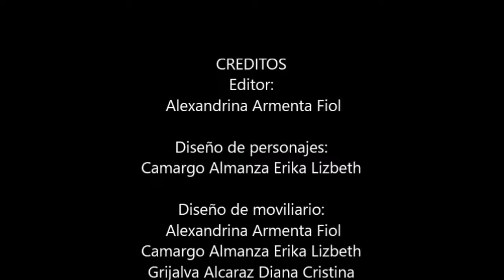Cortometraje "La corrupción te convierte"